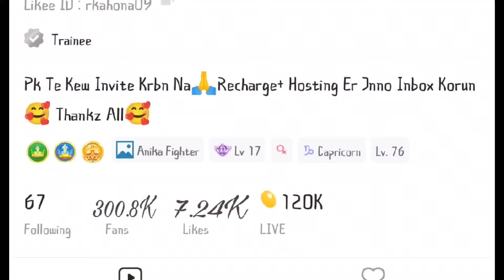Congratulations For 300K Fans On Likee | Ahona Queen | WhatsApp Status | Desi Universe